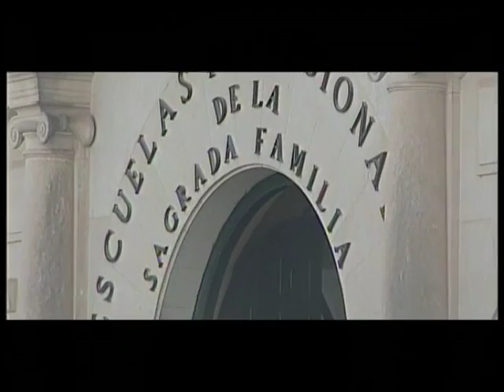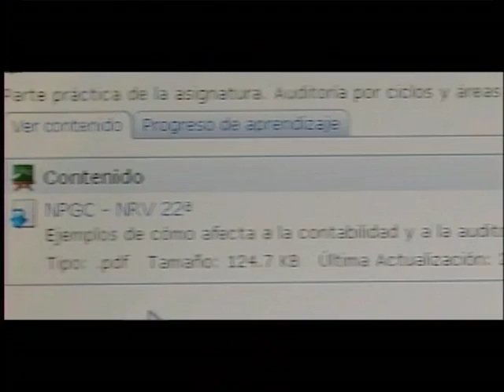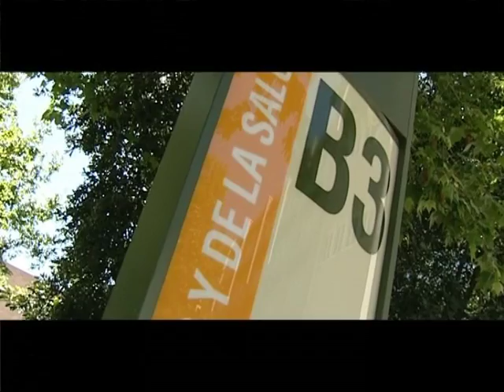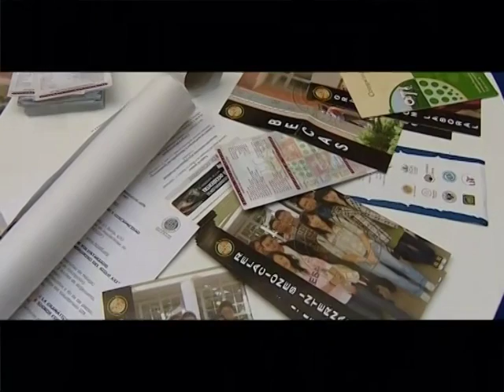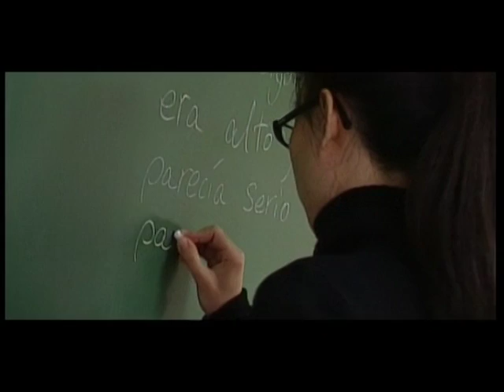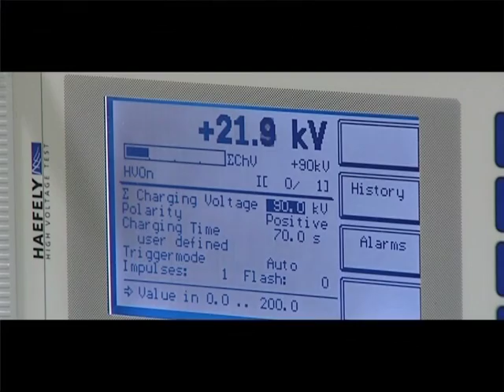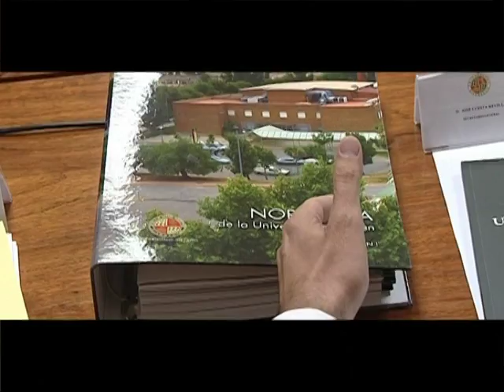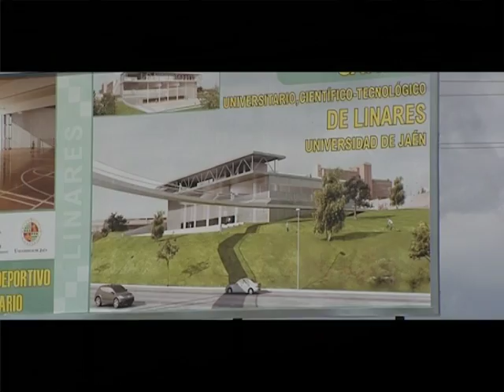Presentación Universidad de Jaén - Audio Inglés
Los orígenes de la Universidad de Jaén se remontan a la creación de la Universidad de Baeza en la Edad Moderna, con un amplio recorrido hasta llegar a 1993 en que inicia su andadura como institución autónoma. Desde entonces, la Universidad de Jaén ha sabido dar respuesta a las demandas de la comunidad académica, y de toda la sociedad en general.

La institución viene realizando una apuesta decidida por la innovación y la calidad, tanto en la impartición de sus titulaciones, como en el avance de sus infraestructuras que se traduce en el aumento de la actividad docente e investigadora.

La oferta académica de la Universidad de Jaén, diseñada de acuerdo con las necesidades laborales y profesionales de la sociedad, consta de más de 50 titulaciones de Grado, Primer y Segundo Ciclo y 22 másteres, algunos de ellos impartidos on-line. En los campus de Jaén y Linares se fomenta el estudio, el diálogo y la convivencia, por lo que los estudiantes de la UJA viven intensamente la etapa universitaria, al desarrollar su actividad diaria en un entorno ideal para las relaciones y el contacto interdisciplinar con otros alumnos y profesores.

Las clases, de un alto contenido práctico, están formadas por grupos reducidos, siguiendo las directrices del nuevo Espacio Europeo de Educación Superior (EEES). Los laboratorios de investigación están dotados con el material más moderno para que los estudiantes puedan desarrollar sus actividades prácticas con la tecnología más avanzada.

Ante las exigencias del EEES, la Universidad de Jaén ha incorporado nuevas medidas en el seno del Plan de Innovación Docente y Formación del Profesorado, tales como el fomento del multilingüismo, la creación de materiales docentes empleando las TIC, un plan de formación de formadores, acciones divulgativas dirigidas a orientadores y profesionales de Bachillerato y la convocatoria de movilidad en innovación docente, entre otros.

El capital humano de la UJA es uno de los pilares más sólidos de la institución. Más de 1000 profesionales forman parte del personal docente e investigador (PDI) y más de 400 se dedican a la administración y servicios, configurando un equipo unido que da cobertura a las necesidades de los 16000 alumnos matriculados en los distintos cursos de grado y postgrado que se imparten en la Universidad de Jaén.